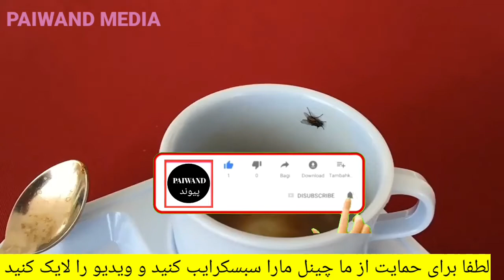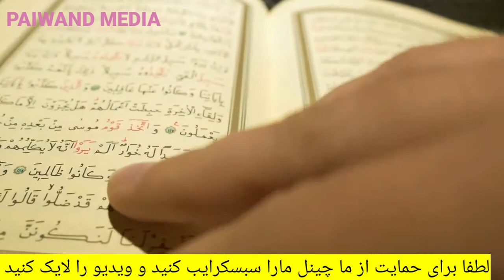معجزات قران و احادیث در بال مگس شفا است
درین ویدیو در باره حدیث که در مورد مگس وارد شده اینکه در یک بال مگس شفا
و در بال دیگرش مرض است بیان شده است